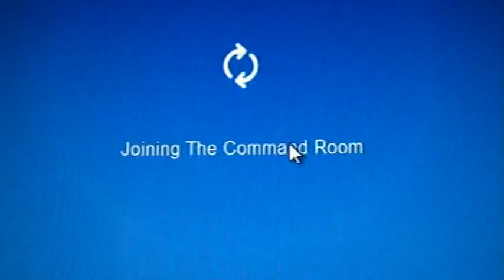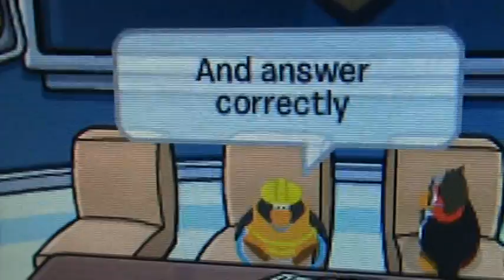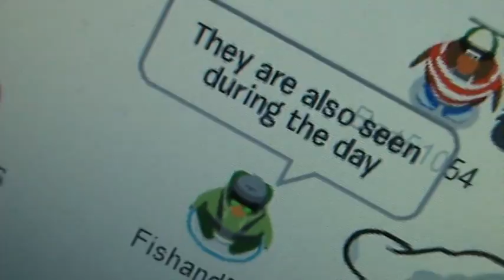The PSA Training Video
Hello, bonjour, and hola. You have been accpeted into Club Penguin's top secret agency, the PSA. Learn about our enemies, allies, and disguises. Also, be on the look out for The PSA Training Video Mission 1: Case of the Missing coins.
                                                     (this message will self distruct in two minutes)